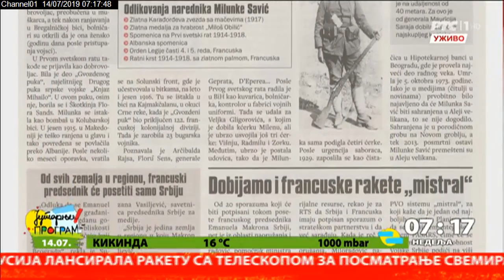Pregled štampe 16.7.2019.